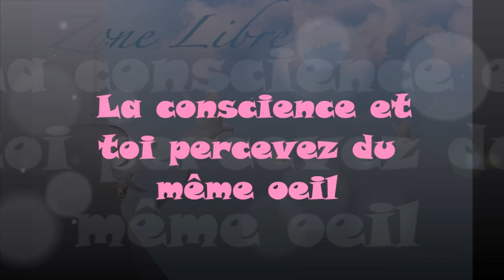898 " La conscience et toi percevez du même œil " Guy ROGER ZONE LIBRE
Tu es la conscience, c'est-à-dire la lumière. C'est l'expression de cette conscience qui permet de chasser les ténèbres qui abritent l'inconscience.